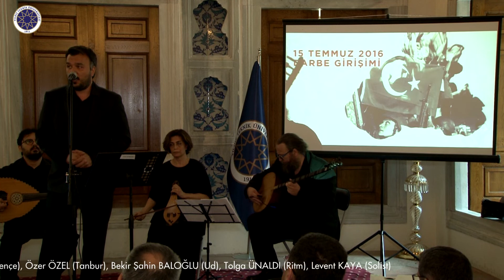YTÜ , 3. Yılında 15 Temmuz Anma Programı Müzik Dinletisi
YTÜ Sanat ve Tasarım Fakültesi öğretim elemanlarının Kahramanlık Türkülerinden oluşan müzik dinletisi , solist Levent KAYA

Aslıhan ERUZUN ÖZEL (Klasik Kemençe)

Özer ÖZEL (Tanbur)

Bekir Şahin BALOĞLU (Ud)

Tolga ÜNALDI (Ritm)

“Kimseyi böyle perişan etme Allah’ım yeter”
Makam: Hicaz Uzzal

Beste: Prof.Dr. Alaaddin YAVAŞÇA

Güfte:  Rahmi DUMAN

“Ruhuma gecenin mâtemi doldu”
Makam: Nihâvend

Beste: Hafız Saadettin KAYNAK

Güfte: Mustafa Nâfiz Irmak

"Yılmam ölümden yaradan askerim"
Makam: Nihâvend

Beste: Ali Rif'at ÇAĞATAY

Güfte: Mehmed Akif ERSOY